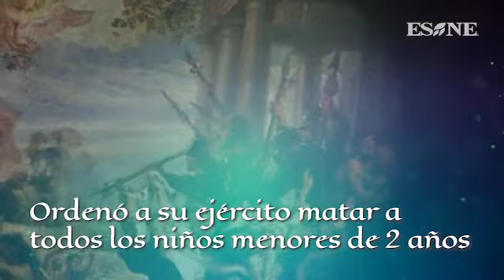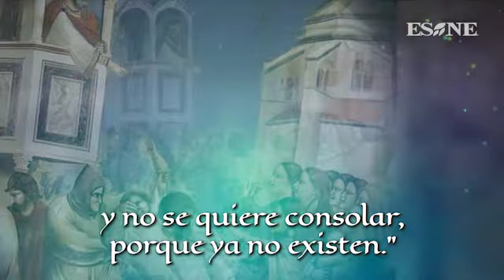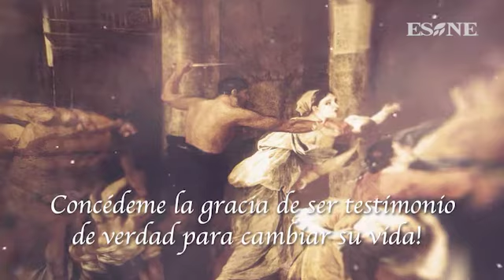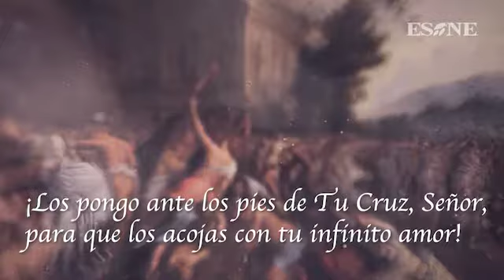SANTOS NIÑOS INOCENTES